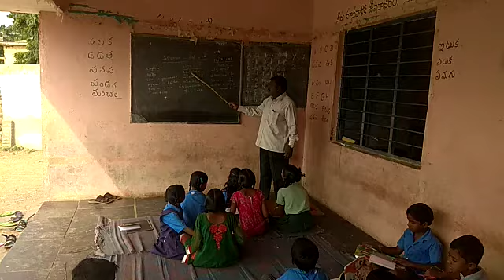MPPs Valasapalle yerraguntla mandal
bhasha sangam Punjabi